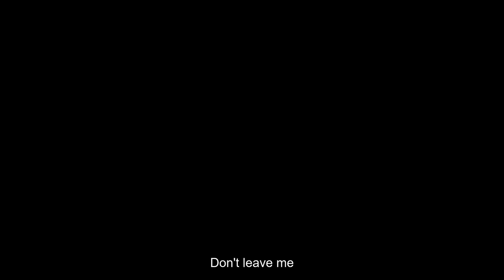Holding on for you (Music Video)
A special thanks to Pink! A dear friend of mine, she was the one who inspired me to write and produce this song.

Thank you guys for watching! If you like my music, make sure to drop a sub and a like!!